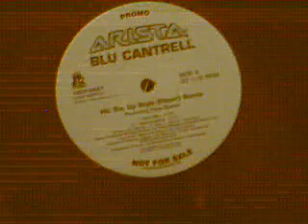Blu Cantrell "em up style" (Remix Feat Foxy Brown) 2001 - PROMO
Blu Cantrell "em up style" (Remix Feat Foxy Brown) - recording by MrWide SelectioN